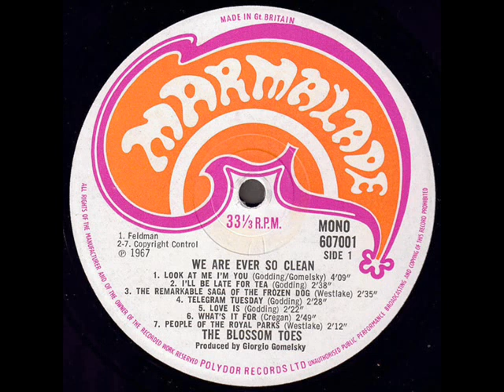Blossom Toes "We Are Ever So Clean" 1967 *Love Is*